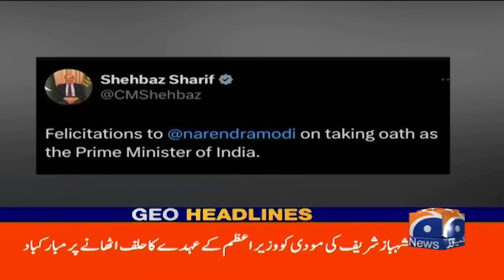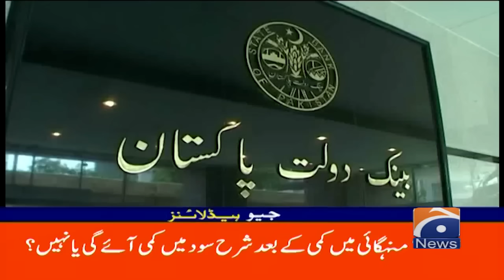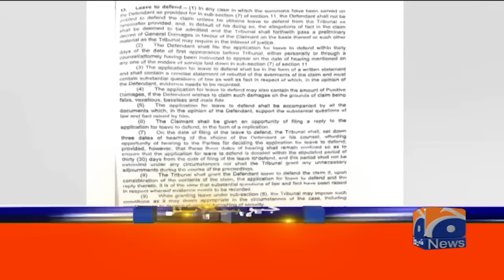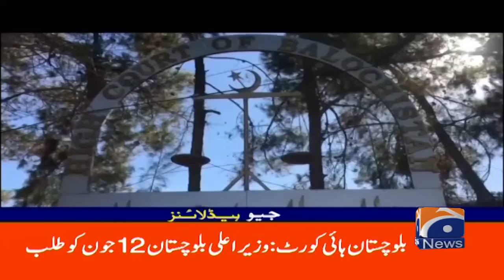Geo News Headlines 4 PM | 10 June 2024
GeoHeadlines 4 PM | 10 June 2024